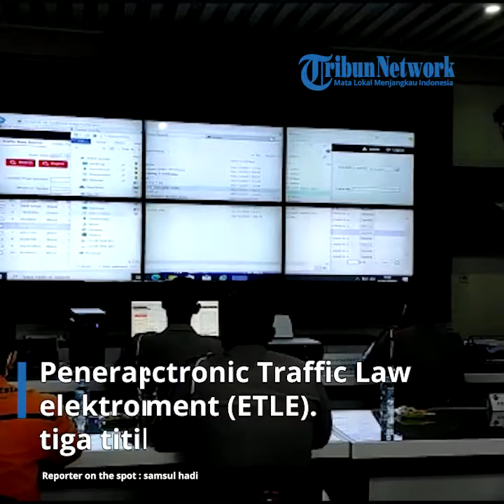Mulai Diterapkan, Ini 3 Titik Sistem Tilang Elektronik di Kota Blitar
TRIBUNMATARAMAN.COM | BLITAR - Polres Blitar Kota mulai menerapkan sistem tilang elektronik atau Electronic Traffic Law Enforcement (ETLE).

Penerapan sistem tilang elektronik baru dilakukan di tiga titik wilayah Kota Blitar.

Ketiga titik sistem tilang elektronik berada di Simpang Herlingga Jl Sudanco Supriyadi, Simpang Pakunden Jl Tanjung, dan Simpang Plosokerep Jl Kenari.

Kapolres Blitar Kota, AKBP Yudhi Hery Setiaawan mengatakan penerapan tilang elektronik hasil kerja sama Polres dengan Pemkot Blitar.

Penerapan tilang elektronik ini untuk mensukseskan program Polri berkaitan dengan penegakan hukum berbasis teknologi.

Selain itu, penerapan tilang elektronik juga untuk membangun program smart city di Kota Blitar.

"Kami mengucapkan terima kasih kepada Pemkot Blitar terkait penerapan ETLE. Sementara penerapan ETLE ada tiga titik," kata Yudhi usai launching penerapan sistem tilang elektronik, Senin (27/12/2021).

Dikatakannya, dengan penerapan ETLE dapat membantu masyarakat terkait pelanggaran lalu lintas dan terkait keamanan.

Sistem ETLE juga dapat memonitor jika terjadi tindak pidana di jalan raya.

"Konsepnya pengawasan ada foto dan rekaman video. Sistem ini penting sekali untuk keamanan," ujarnya.

Wali Kota Blitar, Santoso mengapresiasi penerapan sistem tilang elektronik yang dilakukan Polres Blitar Kota.

Menurutnya, penerapan sistem tilang elektronik merupakan suatu langkah kemajuan bidang teknologi di Kota Blitar.

"Ini langkah luar biasa, penindakan pelanggaran lalu lintas tidak harus tatap muka tapi melalui IT. Semua terpantau lewat teknologi mulai jenis pelanggaran, kapan, dan di mana," katanya.

Santoso meminta Polres Blitar Kota menggencarkan sosialisasi penerapan sistem tilang elektronik.

Dengan begitu, harapannya masyarakat semakin disiplin dan patuh dalam berlalu lintas.

Sekadar diketahui, ETLE adalah sistem penegakan hukum di bidang lalu lintas yang berbasis teknologi informasi dengan menggunakan kamera kemudian terdata secara langsung untuk menindak pelanggar lalu lintas.

Kebijakan ETLE dianggap membuat kinerja kepolisian lebih efektif.

Pelaksanaan tilang tidak harus menghadirkan petugas memantau secara konvensional dan berinteraksi dengan pengendara yang melakukan pelanggaran atau tatap muka.

Pengendara lalu lintas akan diberitahu mengenai sanksi sesuai dengan pelanggaran yang dilakukan melalui surat atau notifikasi lewat ponsel. (sha)